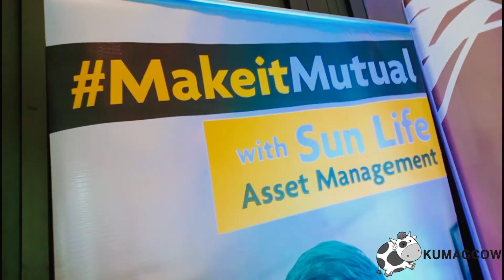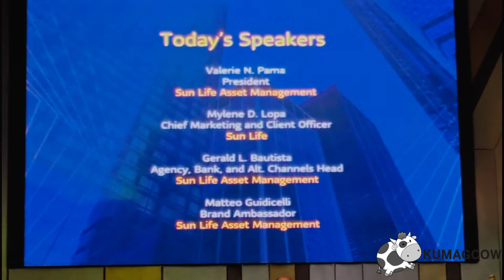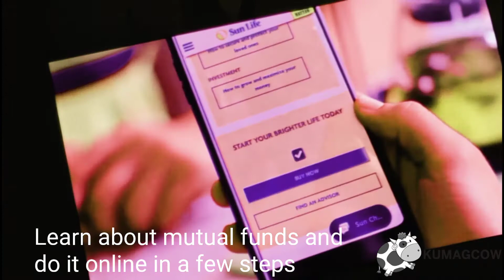Matteo and Mutual Funds with SUN LIFE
Matteo Guidicelli and Sun Life Mutual Funds